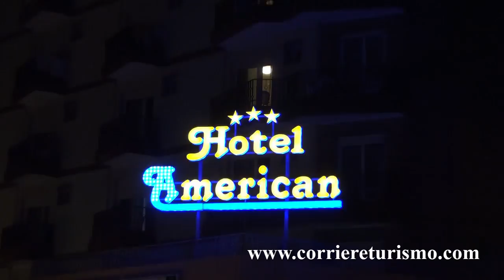HOTEL AMERICAN mp4